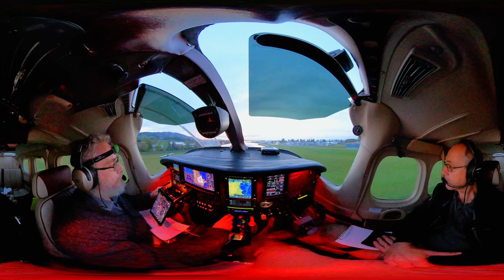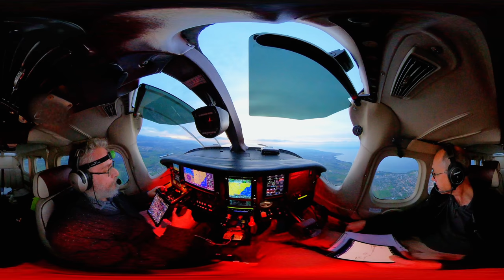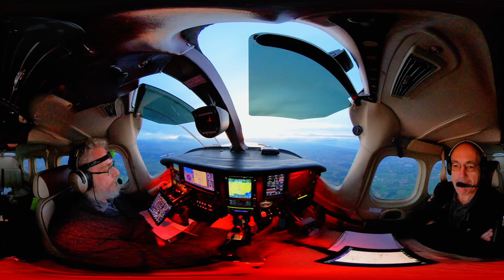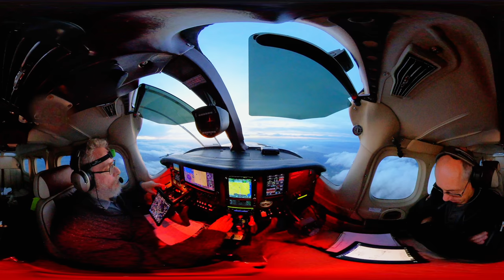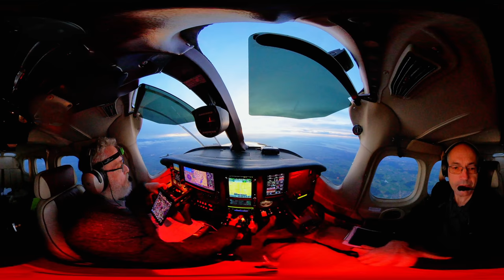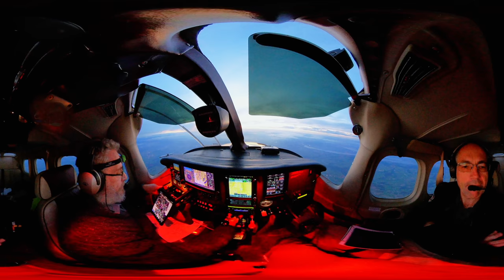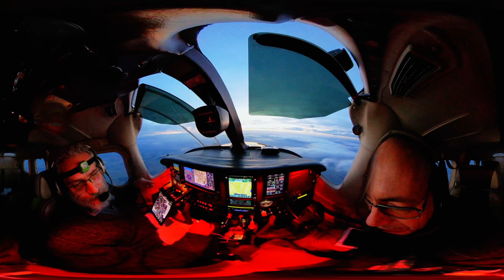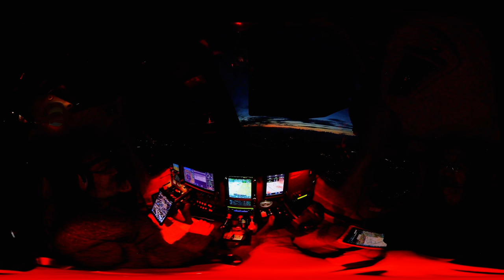2020-10-09_LSZR-LSZB_360_CockpitFrontView(Unshortened)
This 360° video was filmed front part of the cockpit, slightly on the copilot side (to get a better view outside front window). It is unshortened from T/O to to landing IFR flight from Altenrhein (LSZR) RWY 28 AMIKI2V departure, via T125 and WIL3M arrival, followed by ILS14 approach to Berne (LSZB), approaching and landing by night.